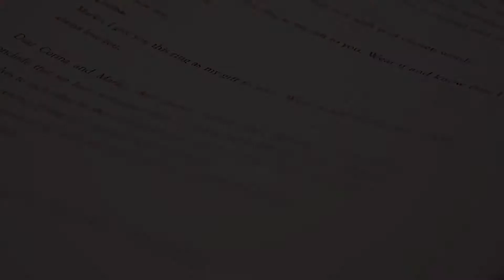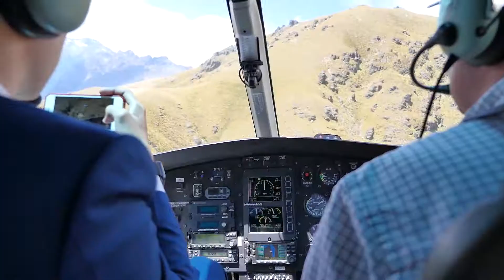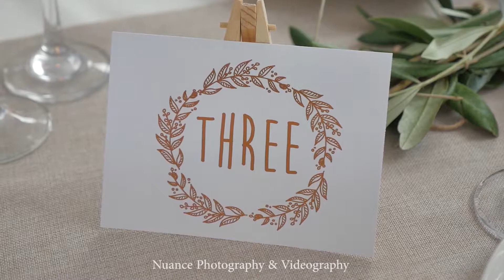Nuance Photography & Videograhy Ltd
Wedding photographers and videographers in Auckland, Tauranga, Coromandel, Rotorua, Mount Maunganui, Taupo and Queenstown. Creative and fun professional photography and cinematography in New Zealand with competitive prices and packages.